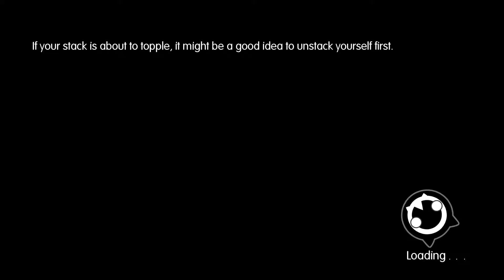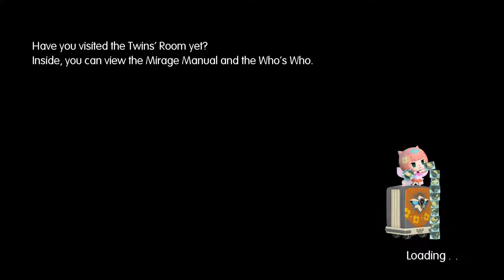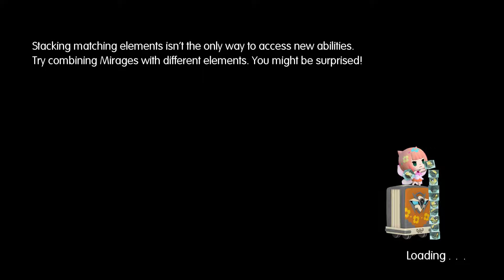[Walkthrough] Part 17 - World of Final Fantasy (1080p60)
CHARACTER DESIGN: TETSUYA NOMURA/YASUHISA IZUMISAWA

Enjoy gaming-related content on my channel:
Let's Plays, Walkthroughs, Live Stream Recordings* and even Guides!

Also, check out the YouTubeGaming version of my channel for an even more sugoi experience! :3

from now on.